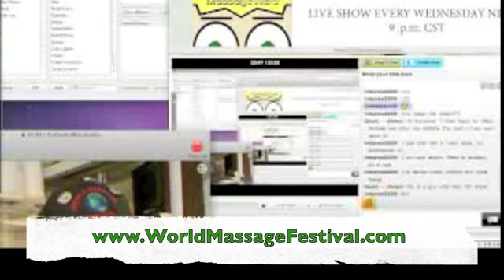Mike Hinkle - WorldMassageFestival.com (58 Minutes)